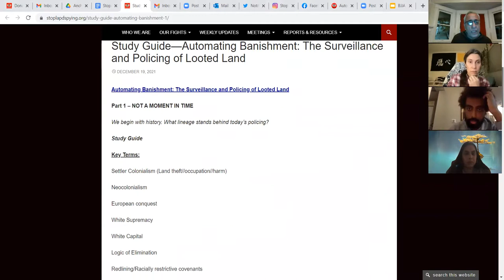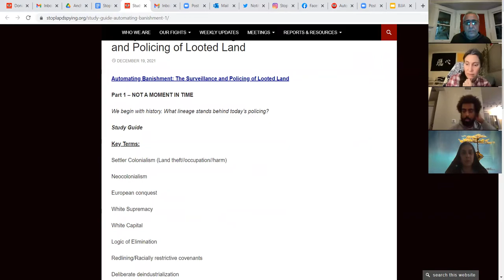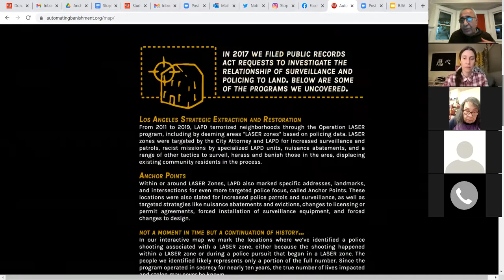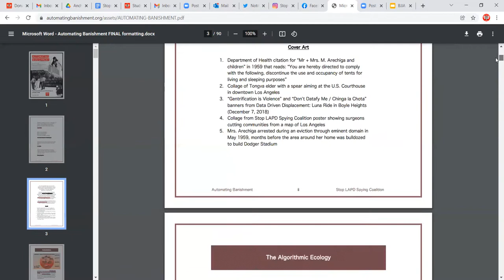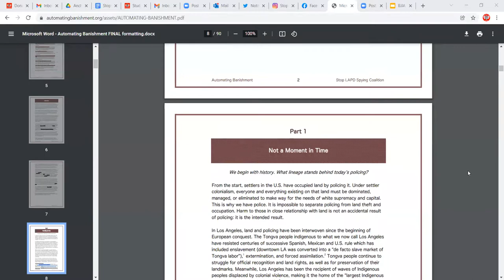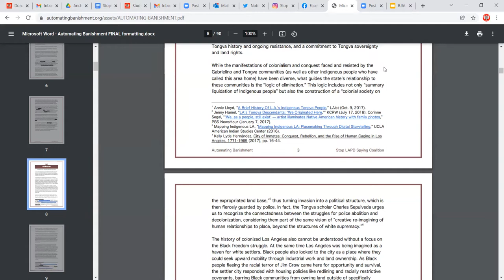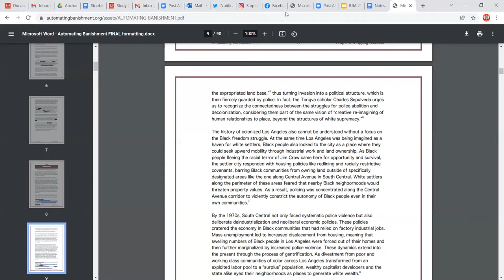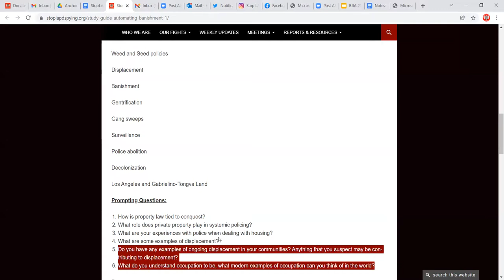Pt 1 - Collective Learning, Analysis, and Building - For close caption please click on the cc button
On Tuesday December 21, the Stop LAPD Spying Coalition launched a 6 part online series of community conversations for collective learning, analysis, sharing, and building on our report Automating Banishment: The Surveillance and Policing of Looted Land.
Released on November 8, 2021 the report was envisioned, researched, drafted, and edited by dozens of community members. It studies the relationship of data-driven policing to real estate development, displacement, and gentrification. The relationship between land and policing in Los Angeles goes beyond the physical presence of police. It includes the structures built to maintain segregation and control even when police are not physically present. Together, the systems that comprise surveillance and policing of land in Los Angeles extend and defend the power of the U.S. settler state.
Our goal, through these shared conversations, is to build collective knowledge and power to dismantle and abolish these systems of harm.
Pt 2 will take place on Tuesday January 11, 2022. for details.